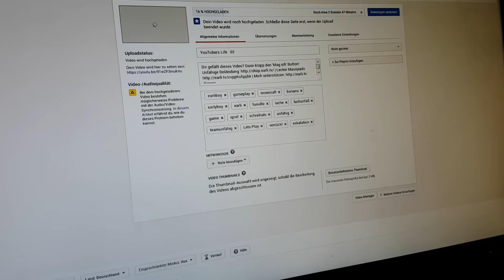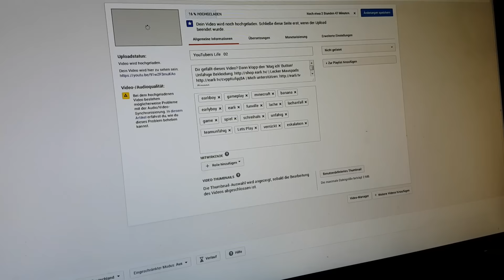Nix Internet! :o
Dir gefällt dieses Video? Dann klopp den 'Mag ich' Button!
Mein 2. Kanal für Gaming

Ist das Däumchen oben, werd ich dich loben! :D
Über konstruktive Kritik und einer Bewertung würde ich mich mega freuen! :)

Kaufe bei Amazon über diesen Link und unterstütze mich damit!

✗ = Bei diesen Verlinkungen handelt es sich um eine Produktplatzierung.
Wenn du dir bspw. über den Amazon Link etwas kaufst, erhalte ich eine kleine Provision. Für dich entstehen keine extra Kosten!
Wenn du dich über einen Link bei einem Spiel anmeldest, bekomme ich für die Anmeldung eine kleine Vergütung.
Ich gehe nicht hin und verkaufe meine Meinung! Wenn mir etwas an einem Spiel nicht gefällt, sage ich es. Produkt Platzierungen sind oft sehr "gehasst", von wegen "geldgeil". Was Viele allerdings nicht verstehen: Ich bin kein Millionär, ich kann von YouTube selbst gerade so leben. Daher unterstützen mich Produktplatzierungen und alles andere ENORM! Daher versucht es bitte einmal so zu sehen anstatt mich als "geldgeiler YouTuber" hinzustellen.

Was machst du hier unten? o:
HI! :D Ich mag Züge. Wenn du auch Züge magst, schreib doch ein Kommentar :3